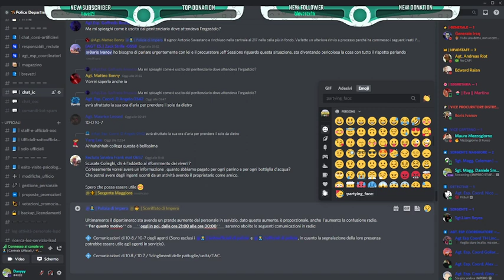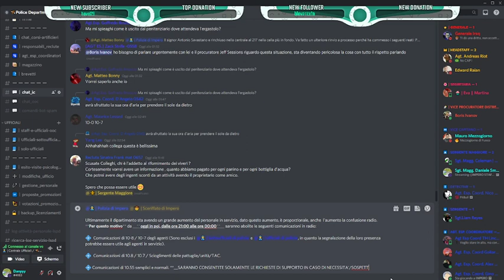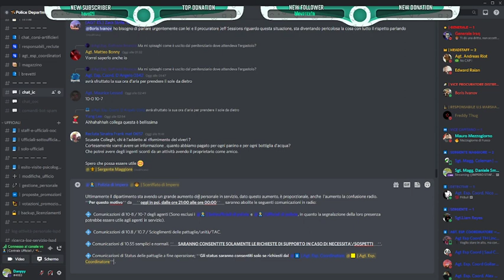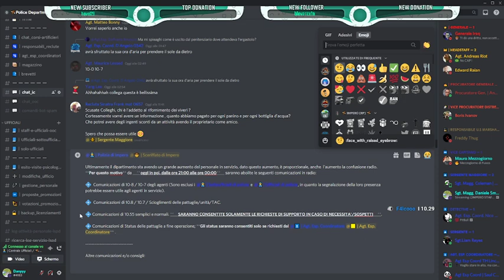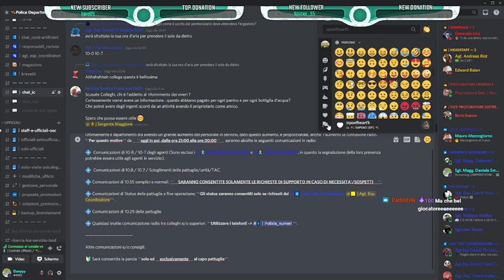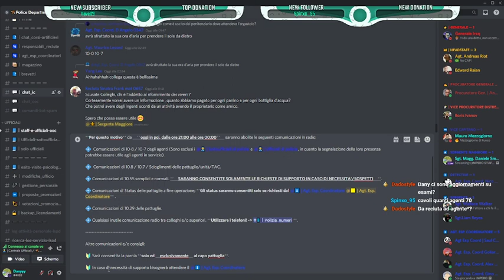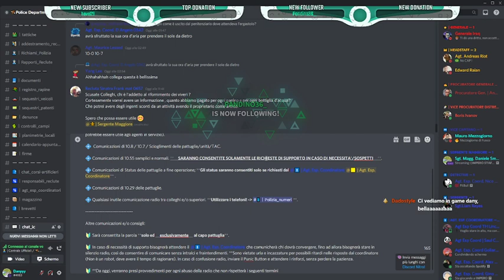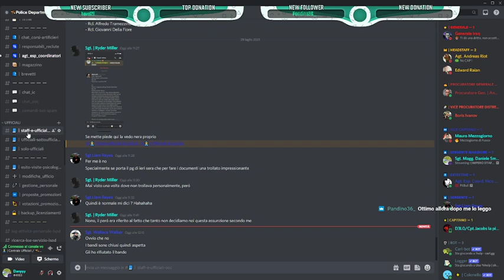Pattuglia con il Sergente Smith | GTAV FiveM Impero V3 #05